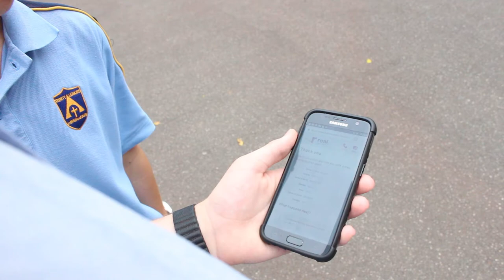Real Life Insurance Television Ad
A television ad for Real Life Insurance created by Year 9 Multimedia Students using Adobe Premier Pro, Adobe After Effect and Adobe Illustrator and the Green Screen